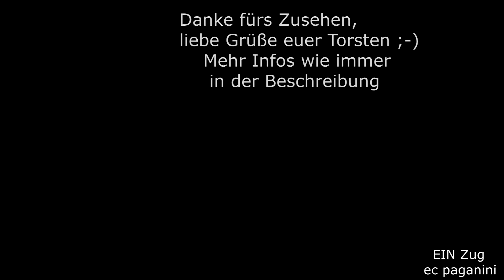Bei so einem schönen Zug darf ein Taurus mal eine 1144 vertreten! EN 1152 Split - Bratislava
Eigentlich ist der Zug selbst schon ein Highlight, hinzu kommt dann noch die planmäßige 1144. Am 10.September 2023 kam aber plötzlich eine 1116 um die Ecke, bei dem schönen Zug nimmt man das aber gerne in Kauf.
Am Bahnhof Breitenstein standen Klaus und ich nach verkürztem Frühstück bereit, denn der Zug sollte nur eine geringe Verspätung haben.
So hieß es schnell futtern und zum Bahnhof Breitenstein fahren.
Nach kurzem Warten sahen wir den Zug schon auf der anderen Talseite vom Semmering kommen, er war also noch nicht durch!
Der Zug verbindet in der Sommersaison (Anfang Mai bis Anfang Oktober) Bratislava mit der Adria. Zielort ist Split an der Adria- ich hatte euch den Zug dieses Jahr auch im Dieselabschnitt nahe Split zeigen können :-)
Die Saison ist vorbei, im nächsten Jahr werden wir den Zug hoffentlich wieder begrüßen dürfen :-)
10092023